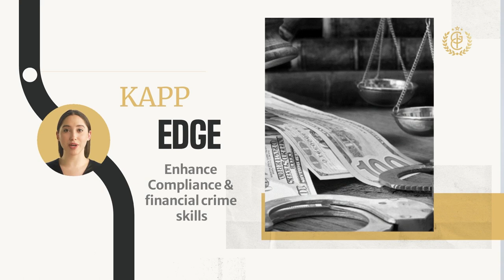Kapp Edge and GCI Partnership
​@globalcomplianceinstitute102 has appointed @KappEdge an exclusive training partner in India.
KAPP Edge Solutions and Global Compliance Institute are teaming up to offer a series of exciting workshops. In collaboration with Global Compliance Institute, students will learn how to spot fraud, money laundering, terrorism financing, sanctions and more. The courses include Certified Compliance Manager (CCM), KYCS, AMLS and FATCA & CRS. Students will also learn about regulatory compliances and sanctions.